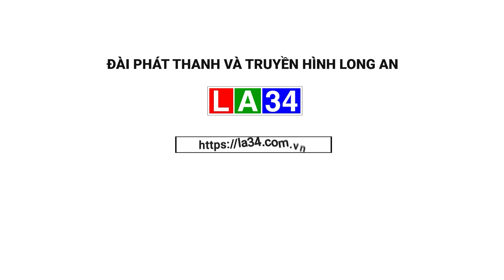Huyện đoàn Cần Giuộc tổ chức Chương trình “Xuân yêu thương” | LONG AN TV